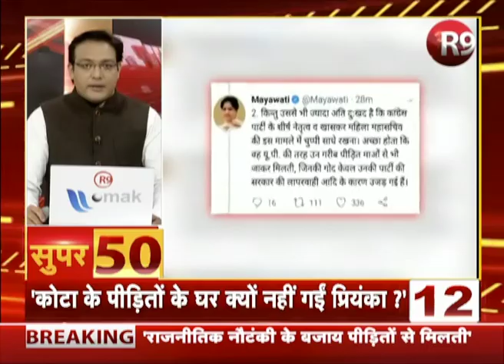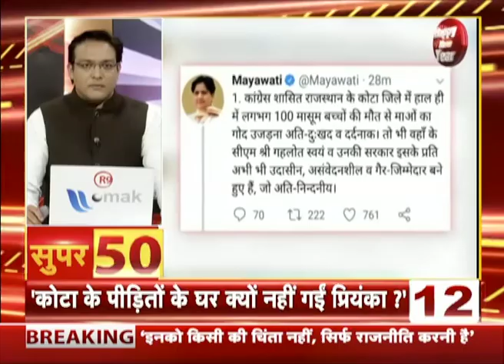देश-दुनिया की दिन की 50 बड़ी खबरें । Super 50